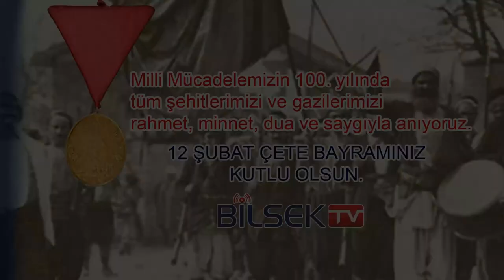Dr. Gökhan Gökşen'in Anlatımıyla Abdal Halil Ağa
Kahramanmaraş'ın tanınmış simalarından Dr. Gökhan GÖKŞEN kanalımıza konuk olarak Milli Mücadele yıllarının önemli şahsiyetlerinden Abdal Halil Ağa hakkında bilgi verdi.
Dr. Gökhan Gökşen Kimdir?
1975 yılı Kahramanmaraş doğumlu. İlk, ortaokulu Kahramanmaraş’ta okudu. Kahramanmaraş Lisesinden sonra Uludağ Üniversitesi Tıp Fakültesinden mezun oldu. KSÜ’de İşletme alanında master yaptı.
1998 yılında Kahramanmaraş Sanayi Sağlık Ocağında Başhekim olarak göreve başladı. Yenişehir Devlet Hastanesinde sonra  2012 yılında Kahramanmaraş İl Sağlık Müdür Yardımcısı olarak görev yaptı. Kahramanmaraş Necip Fazıl Şehir ve Kadın Doğum ve Çocuk Hastalıkları ek ünitesinde idareci olarak çalıştı. Halen Aile Hekimi olarak görevine devam etmektedir.
Aynı dönemde Kahramanmaraş’ta yerel ve ülke sorunlarıyla ilgili STK’larda çalışmalarda bulundu. Kahramanmaraş’ın kurtuluşunda rol alan Abdal Halil Ağa’nın gözünden İstiklal Ruhunu anlatan ”(yarışma sorusu)" isimli kitabı 2008 yılında yayınlandı.
TRT, CNN başta olmak üzere pek çok ulusal ve yerel tv kanalda Kahramanmaraş’ın İstiklal ruhunun, tarihi ve kültürel değerlerinin tanıtılması amacıyla programlarda yer aldı. Pek çok konferans ve panele İstiklal Ruhunu anlatmak üzere katıldı. Kahramanmaraş’ta spor, turizm, gençliğin sorunlara bakışı, sağlık turizmi, sinema, Sütçü İmam anma vb. pek çok alanda çalıştaylar, paneller düzenledi.
Yazdığı sosyal ve kültürel içerikli tiyatro eserleri pek çok kez sahnelendi. TRT1’de gösterilen ve çekimleri Kahramanmaraş’ta yapılan “Yedi Güzel Adam” dizisinde yapım ekibinde yer aldı, danışmanlık yaptı.
Kahramanmaraş Tabip Odası Genel Sekreterliği, Kahramanmaraş Engelliler Spor Kulübü Asbaşkanlığı, BİLSEK ve KAFSAD derneklerinin kurucu üyesi, Kahramanmaraş Turizm Tanıtım Grubu Başkanlığı, Kahramanmaraş Stratejik Düşünce Topluluğu Kurucu Başkanlığı, görevlerinde bulundu. Evli ve 3 çocuk babasıdır.
Sayın Gökhan GÖKŞEN'e anlatımları için teşekkür ediyor bu vesileyle tüm şehitlerimizi ve gazilerimizi rahmet, minnet ve dua ile anıyoruz.
YARIŞMA SORUSU: Dr. Gökhan GÖKŞEN'in yazdığı Abdal Halil Ağa'yı anlatan kitabın adı nedir?